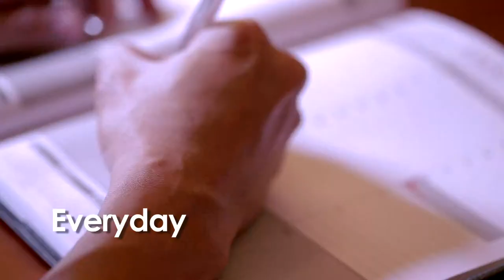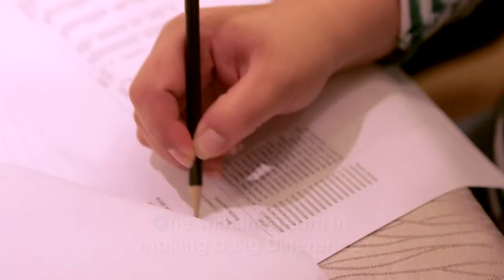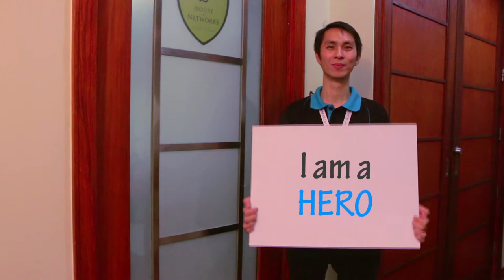ADP HEROES AVP 2015